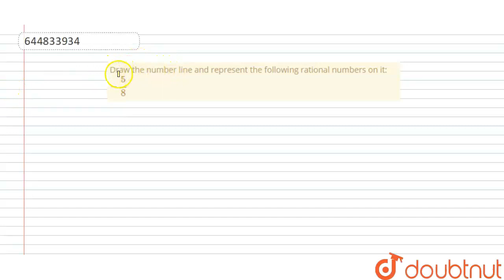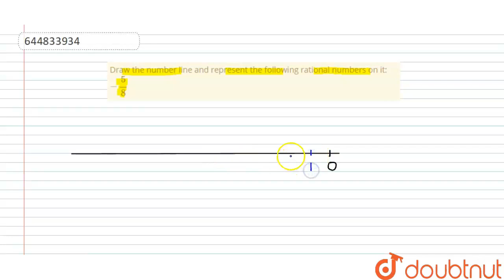Draw the number line and represent the following rational numbers on |Class 7 Math |Doubtnut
Draw the number line and represent the following rational numbers on it:  `-5/8`

👉 Have Any Query? Ask Us.